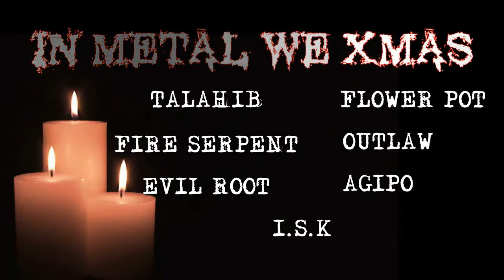In Metal We Xmas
BALAGTUK PRODUKTION AND COLT 45
PRESENTS

IN METAL WE X-MAS

FEATURING BANDS UNDER BALAGTUK PRODUKTION

TALAHIB
I.S.K
OUTLAW
FIRE SERPENT
AGIPO
FLOWER POT
EVIL ROOT

DECEMBER 22 2012 @ ALBERTOS PIZZA DARO HIGHWAY
8:30PM
FREE ENTRANCE!  FREE ENTRANCE!  FREE ENTRANCE!

THANKS TO COLT 45.BOTICA MARTICA.ALBERTOS PIZZA